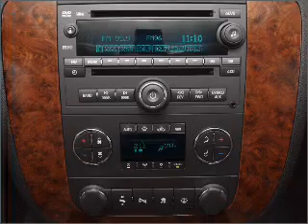2009 Chevrolet Tahoe - Jefferson City MO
Year: 2009
Make: Chevrolet
Model: Tahoe
Trim: LTZ
Engine: 5.3 liter 8 cylinder 16 valve
Transmission: 6-Speed Automatic
Color: Black
Mileage: 25424
Address:
2033 Christy Dr